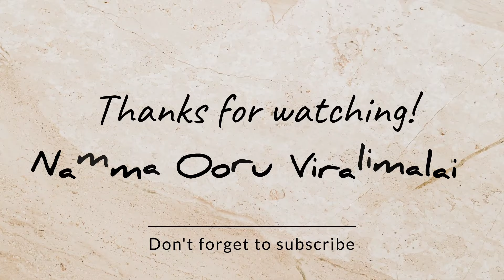சூரசம்ஹாரம் 6 வது நாள்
விராலிமலை முருகன் கோவில் 6 வது இரவு 🙏சூரசம்ஹாரம் விழா